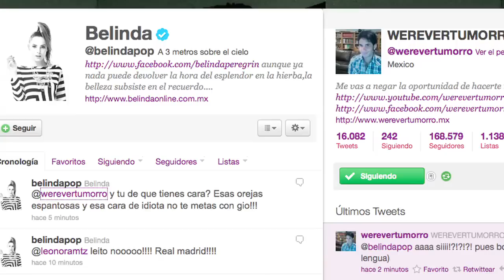LO MAS RARO DEL MUNDO ◀︎▶︎WEREVERTUMORRO◀︎▶︎